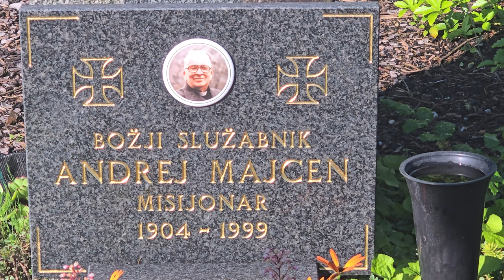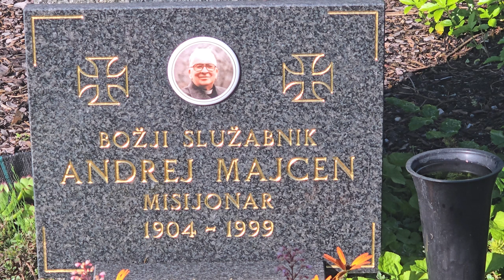2024-05-17 LJUBLJANA Ljubljanske Žale, Bs. Andrej Majcen